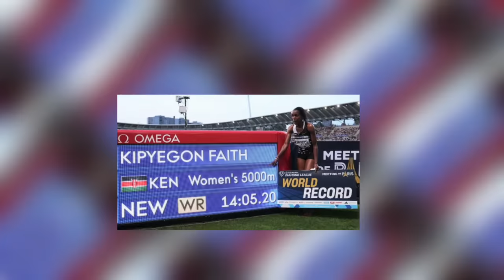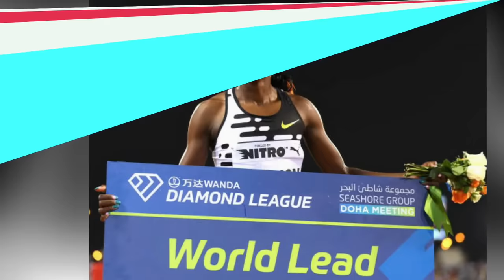Faith Kipyegon's REVEALED FACTS ( Career, Age, Husband, World Records) Biography 2023.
This video is about Faith Kipyegon who is a Kenyan female athletics star who has specialized in 1500m and 5000m. In the video, her step by step career progress, age, family background, awards, world records and other 'unfiltered' facts have been highlighted. Kindly watch the video to know more about her @Famous Celebrity Facts

Click on the bell icon for new videos notification.